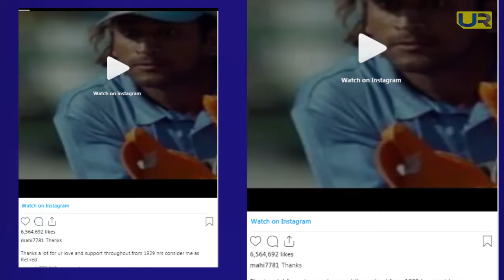महेंद्र सिंह धोनी ने स्वतंत्रता दिवस पर ही क्यों लिया संन्यास ? Upendra Rai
महेंद्र सिंह धोनी ने स्वतंत्रता दिवस पर ही क्यों लिया संन्यास ? शाम 7:29 मिनट पर धोनी के संन्यास लेने की असली वजह ? जानिए इस रिपोर्ट में